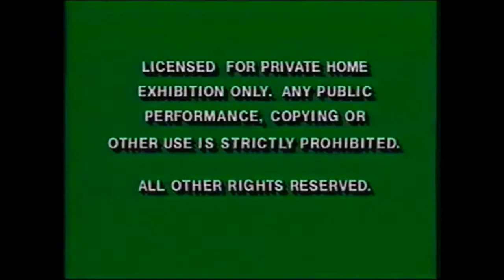Opening to The Get Along Gang's Pizza: Flora Fox's Spring Surprise 2017 VHS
Here is the opening to the 2017 VHS of "The Get Along Gang's Pizza: Flora Fox's Spring Surprise".

1. Green FBI Warnings
2. "Now Available to Own on Video Cassette"
3. Peeta and The Wolf movie trailer
4. Illumination's Sing Ash promo
5. ICEE Maker commercial
6. New Nintendo 3DS Japanese commercial
8. Poland Spring Home Video logo
9. The Get Along Gang's Pizza intro
10. Episode title card